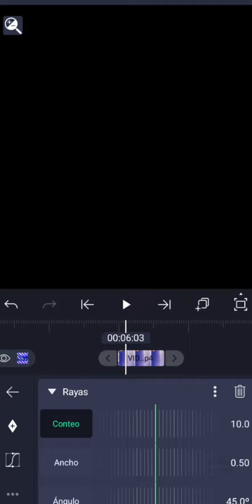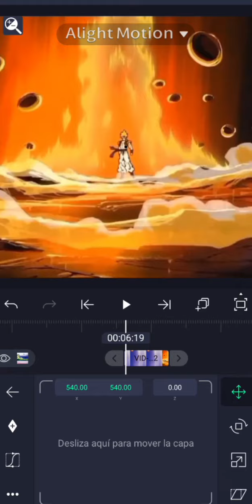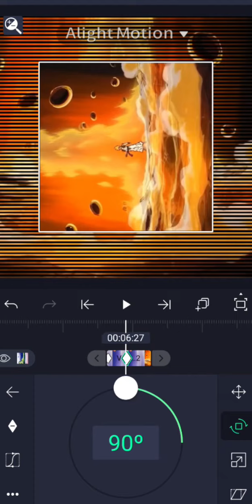Tuto hacer trancisiones de cuadro